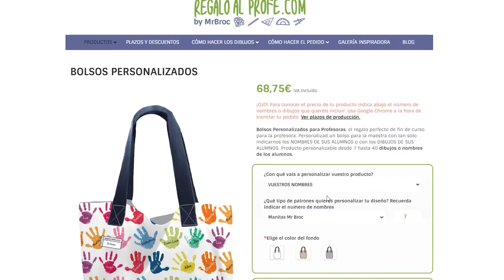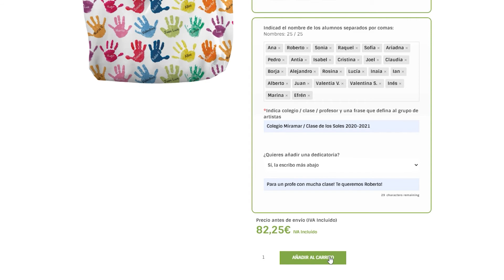Personaliza en 1MINUTO tu regalo para los profes con nombres y nuestros patrones | Regaloalprofe.com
Hoy te contamos cómo hacer un pedido en 1 minuto de un regalo personalizado para los profes. RÁPIDO, SENCILLO Y ECONÓMICO 🎁Personalizar con los nombres de los niños de la clase y nuestros patrones de diseño es todo un acierto!  ¡Recíbelo a tiempo para el fin de curso! Los mejores regalos para profes están en REGALOALPROFE.COM